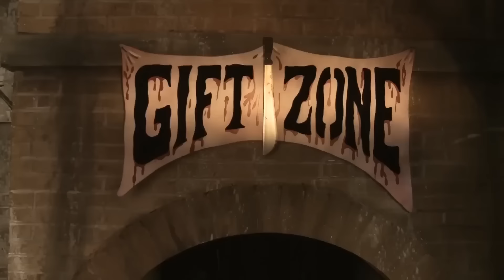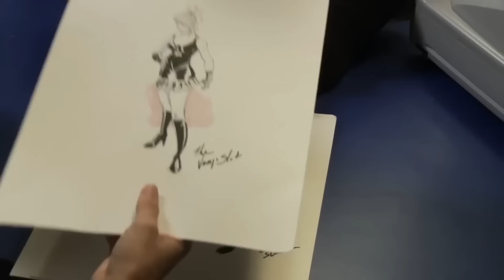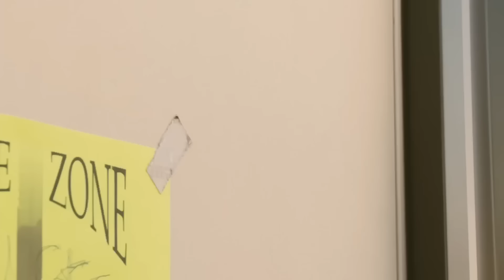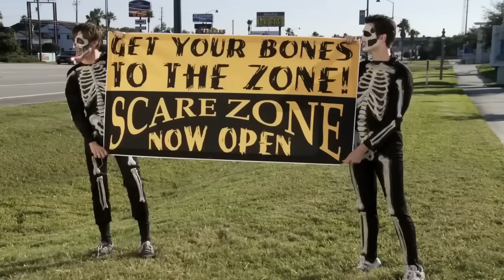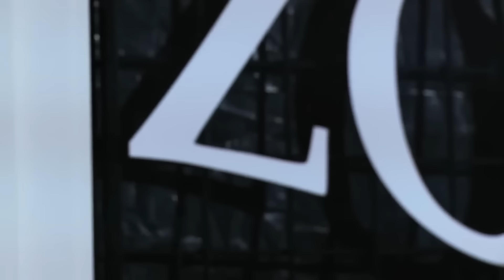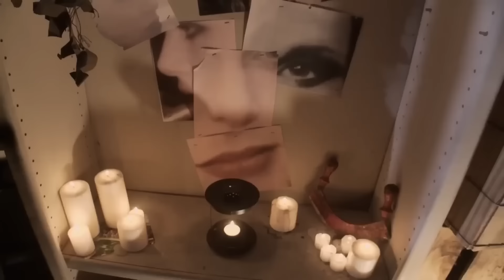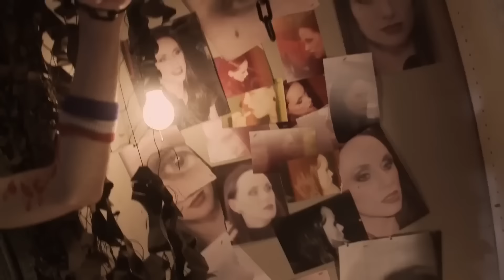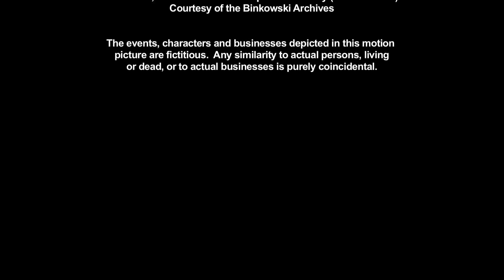SCARE ZONE 🎬 Full Exclusive Horror Movie 🎬 English HD 2024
🔴 Title: SCARE ZONE
🔴 Summary: Scare Zone is Oliver's pride and joy. Sure, it's just another strip-mall Halloween Horror House, but as always, he's put his heart and soul into it. The attraction is open for three nights only, and Oliver has brought back his old staff, including ex-con Spider, eager bride-to-be Summer, and the enigmatic Goth princess Claire. A bunch of newbies are also on board, including earnest young Darryl, who immediately finds himself bewitched by the creepy Claire. The dysfunctional 'scream team' learns to work together while someone or something is out to make the horror REAL.

YOP: 2009
Cast: Neil Brown Jr., Arian Ash, Michele Simms
Director: Jon Binkowski
Writer: Jon Binkowski